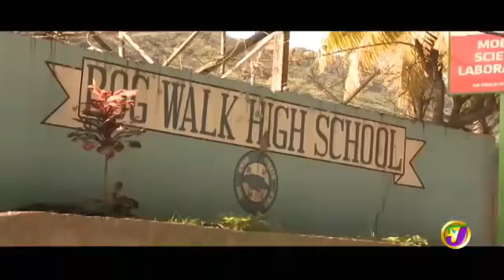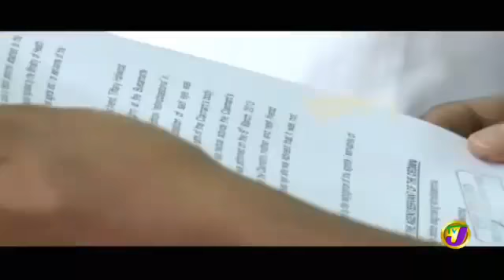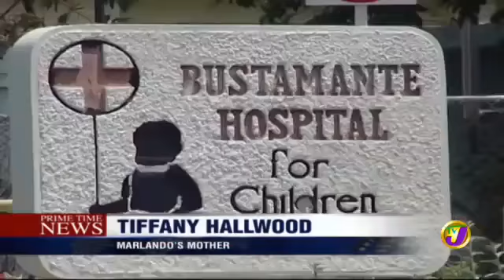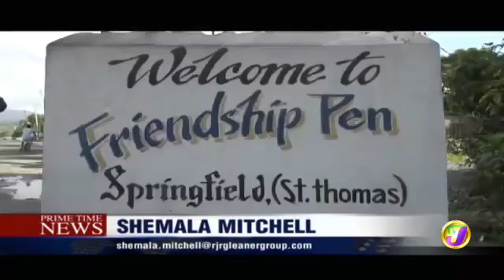Jamaica TVJ NEWS TODAY-January/29/2018-Prime Time